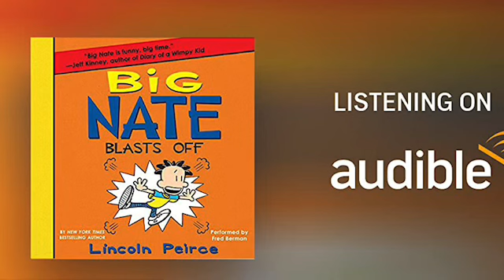Big Nate Blasts Off Audiobook Part 1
Here is the second Big Nate book I have read.